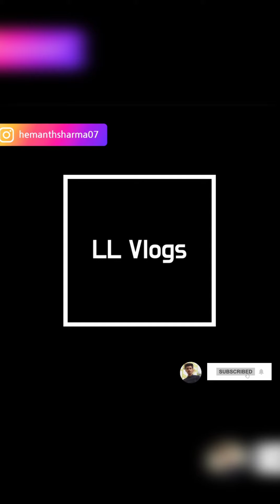Chachaji ke naye ghar ka hometour.🏡💯 | LL vlogs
Iss video mein chachaji ke naye ghar ka hometour hai. Saath he exclusive granites and designs bhi bataya gaya hai.

Aur bhi designs ke liye follow kare mera instagram business